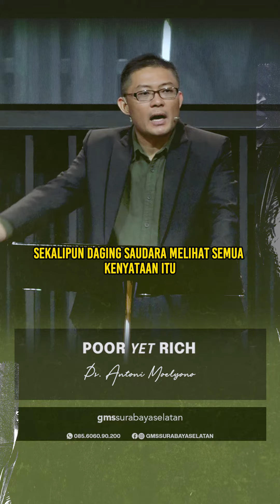POOR YET RICH | Ps. Antoni Moelyono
Dalam kelemahan dan kekurangan kita, iman pada Tuhan adalah sumber kekuatan! 💪

Mungkin saat ini hidup terasa berat dan pertolongan seolah tak kunjung datang, bahkan mungkin bertanya, "Di mana pertolongan Tuhan?". Tapi percayalah, saat kita menggenggam erat pada janji-Nya kita akan mendapat kekuatan dan pengharapan baru! 🌿

Walau saat ini kita menderita ataupun diabaikan manusia, ingatlah bahwa ini hanyalah sementara. Mendekatlah kepada Tuhan dalam iman dan pegang erat pada janji-Nya, karena itulah harta abadi dan sumber pengharapan kita yang sejati. Dan saat Tuhan kembali lagi menjemput kita, semua derita di dunia akan digantikan oleh sukacita bersama Tuhan di surga selama-lamanya. 🙌🏼

Temukan kekuatan dan pengharapan dalam Tuhan di khotbah "POOR YET RICH" bersama Ps. Antoni Moelyono, tersedia di YouTube gmssurabaya melalui playlist Living Words.

WELCOME HOME!

Anda dapat memberi melalui:
Persembahan, Diakonia & Perpuluhan: